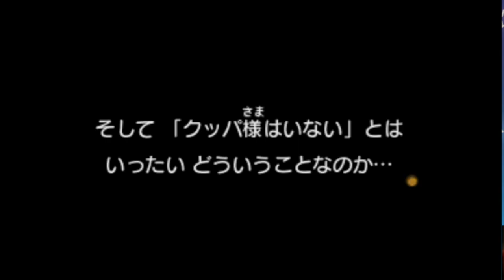【マリオ＆ルイージRPG DX】砂漠なのに寒いんやわ #31【実況】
ひゅるりら～……

（CV.アンラ）